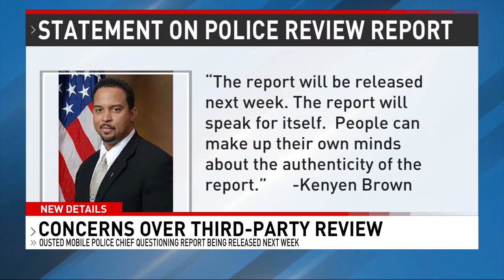Ousted Mobile Police Chief questions independence of third-party review - NBC 15 WPMI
Mayor Sandy Stimpson's administration tasked former U.S. Attorney for the Southern District of Alabama Kenyen Brown to conduct a review of the Mobile Police Department after several officer-involved incidents. Chief Paul Prine, who now plans to retire after being asked to step down recently, believes Brown is not a true independent party, in part because of Brown's connection to a non-profit organization. "I think this shines light on the big picture of the players involved," said Prine.